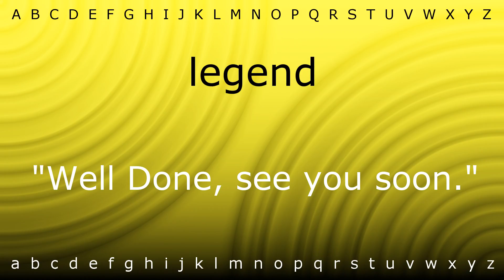Here I will show you how to say 'legend' with Zira.mp4